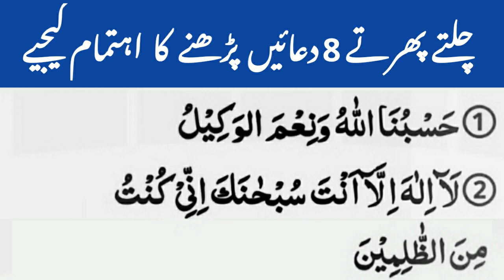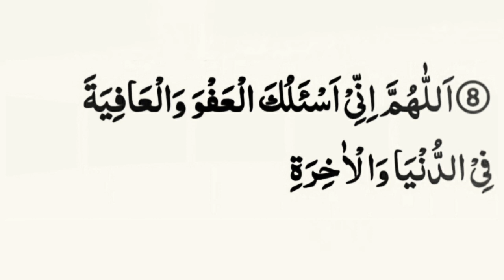Huzoor ﷺ Subah Sham Ye 8 Duaen Jarur Mangte